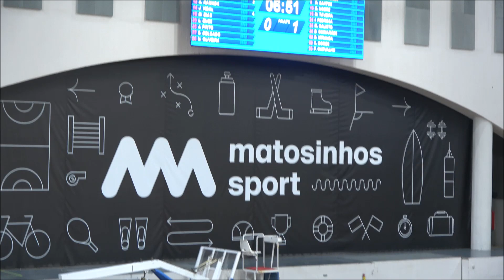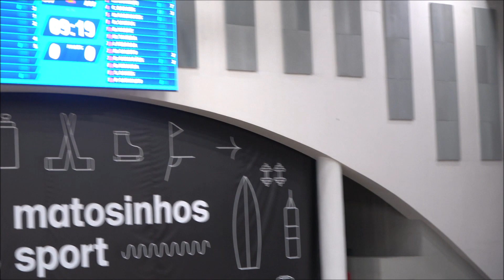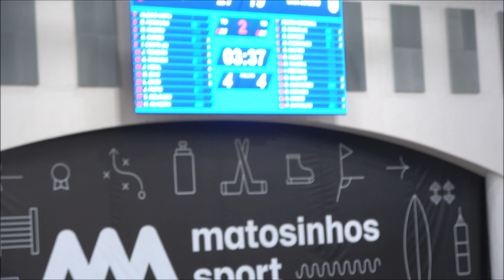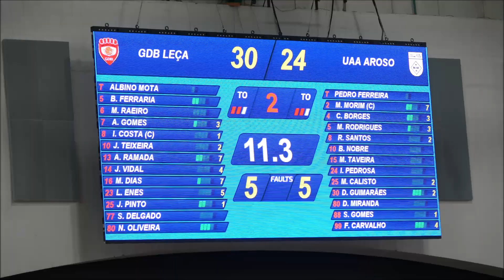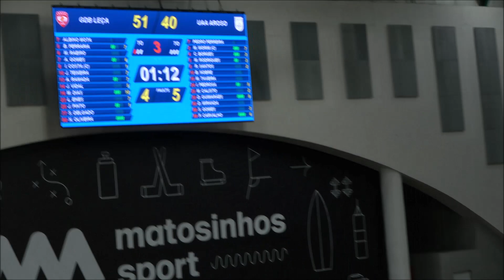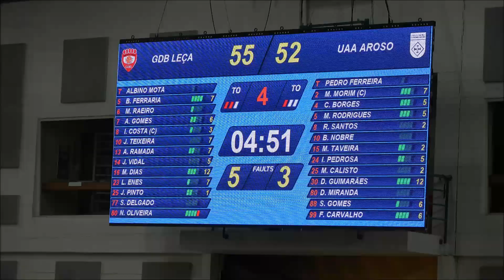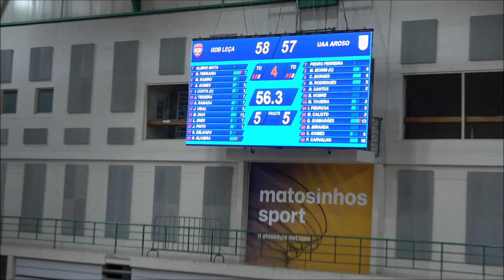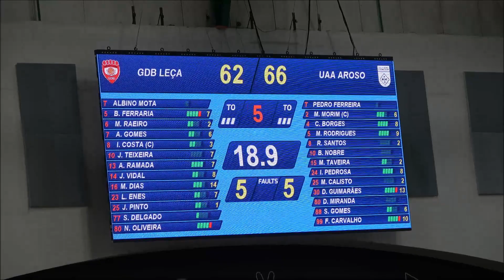Basquetebol: GDB Leça - UAA Aroso ABR2023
Basquetebol - Taça Nacional Seniores Femininos: GDB Leça, 63 - UA António Aroso, 66 (Após Prolongamento). Jogo disputado no Centro de Desportos e Congressos de Matosinhos, na noite de domingo, dia 2 de abril de 2023.